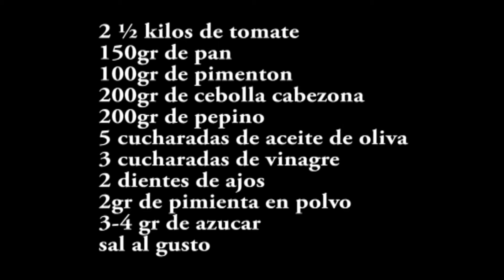Sopa fria de Tomate gazpacho //Cold Tomato Soup Gaspacho muy refrescante - very refreshing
Esta receta de gazpacho, es muy sabrosa esta muy suave, muy cremosa y muy facil de preparar. Tambien puedes usar los tomates de lata, pero te quedara mas sabrosa si usas los tomates frescos y bien maduros.
This gazpacho recipe is very tasty, very smooth, very creamy and very easy to prepare. You can also use canned tomatoes, but it will be tastier if you use fresh and ripe tomatoes.

Ingredients
2 ½ kilos of tomatoes
150gr of bread
100gr of paprika
200 grams of onion
200gr cucumber
5 tablespoons of olive oil
3 tablespoons vinegar
2 cloves of garlic
2 grams of pepper powder
3-4 grams of sugar

Hola soy chela y quiero compartirles algunas recetas de cocina economicas, saludables y sencillas de preparar, tambien tengo para ustedes videos de costura,jardineria, pequeños arreglos que podemos hacer en casa, entretenimiento, salud, belleza y literatura. Me encantaria que te suscribieras a mi canal, para que puedas ver todo el contenido de mis videos No olvides regalarme una manita arriba y compartir mis videos, mil y mil gracias
Hi I'm chela and I want to share with you some recipes that are economical, healthy and easy to prepare, I also have for you videos of sewing, gardening, small repairs that we can do at home, entertainment, health, beauty and literature. I would love you to subscribe to my channel, so you can see all the content of my videos Do not forget to give me a thumbs up and share my videos, and thanks a lot